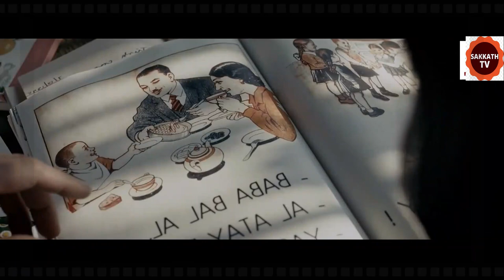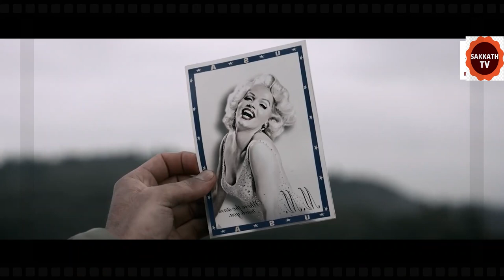ಯುದ್ಧದಲ್ಲಿ ತಪ್ಪಿಹೋದ ಮುಗ್ದ ಮಗುವಿನ ಕಥೆ | Ayla Movie Story in Kannada | By Sakkath Tv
Ayla EXPLAINED IN KANNADA
Ayla MOVIE KANNADA EXPLANATION
Hollywood Movie Explained in Kannada
AylaEnding Explained
AylaExplained
AylaMovie Explain inKannada
horror movie Kannada explanation
AylaStory Explained

AylaEnding Explained In Kannada
AylaKannada Explanation
AylaEnding Explain in Kannada
AylaExplained In Kannada
AylaMovie Explainer
Ayla Story Explain
Curve  Full Movie Story Explain in Kannada
AylaMovie Story Explained in Kannada
AYLAMovie  Ending Explained
AYLAExplained
Korean Movies Explained In Kannada
AYLA, love death, robots
Ayla Story Explain

movies explained
movie explained
hollywood movie in kannada explained
endingexplainkannada
Ending Explained In Kannada
Explained

ಈ ವಿಡಿಯೋ ಈ ಹಿಂದೆ ಅಪ್ಲೋಡ್ ಆಗಿತ್ತು , ಆದ್ರೆ ಕಾರಣಾಂತರಗಳಿಂದ ಡಿಲೀಟ್ ಆಗಿತ್ತು . ಹಾಗಾಗಿ ಮತ್ತೆ ಅಪ್ಲೋಡ್ ಮಾಡಲಾಗಿದೆ.

Listen ad-free with YouTube Premium
Song
Make Love Not War
Artist
Patiño
Album

Song
Family Tradition
Artist
Silent Partner
Album
Family Tradition
Writers
Hank Williams